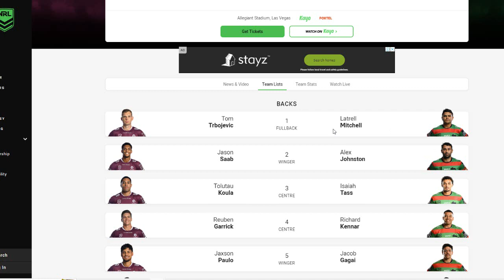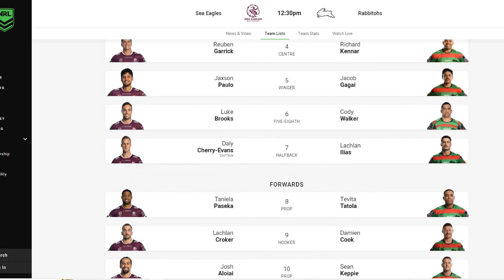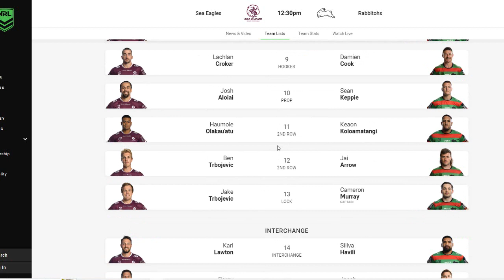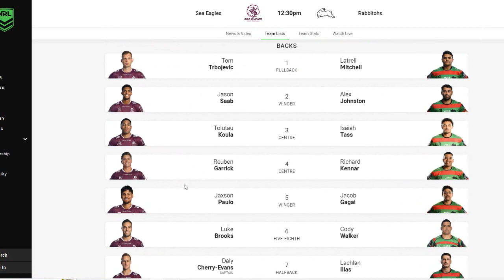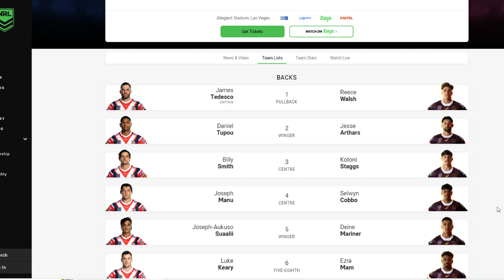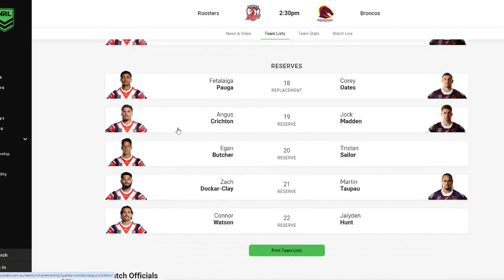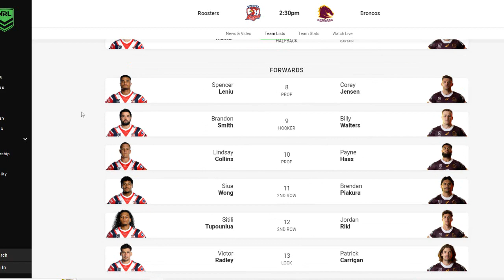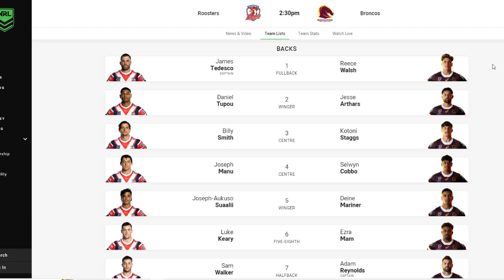LAS VEGAS TEAMLIST! - NRL SUPERCOACH 2024 - DISCUSSION